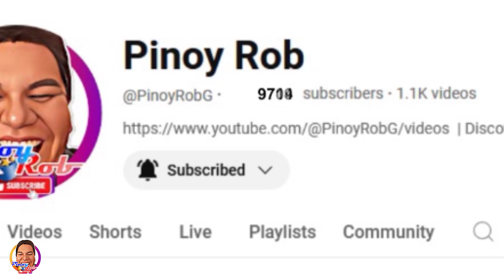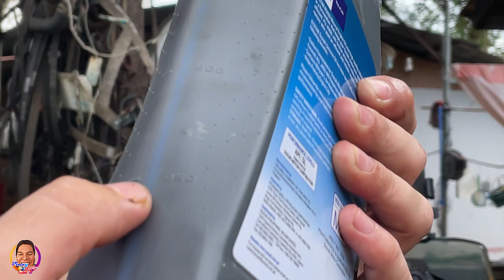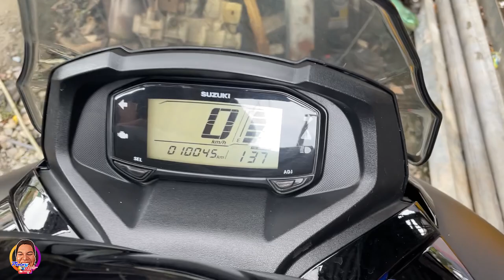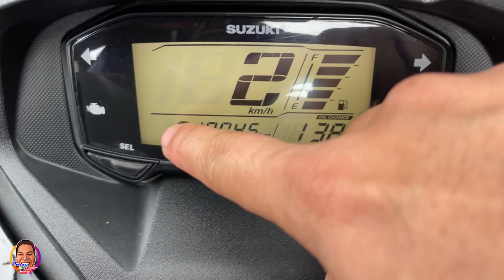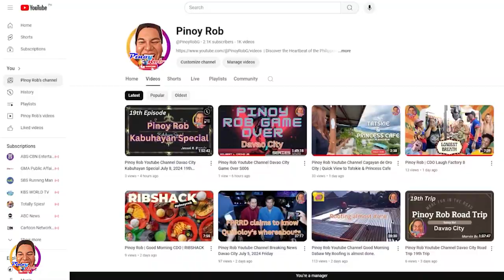Pinoy Rob | Good Morning CDO | DIY Change Engine & Gear Oil Burgman Street 125